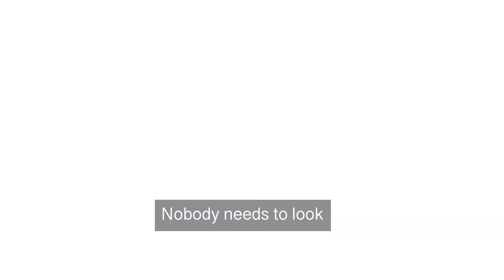Get Sword and Scale PLUS!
Get all 50 Full-length PLUS episodes, featuring all new stories not previously featured on Sword and Scale, and hosted by Mike Boudet for just $5/mo. No obligation. Cancel anytime.